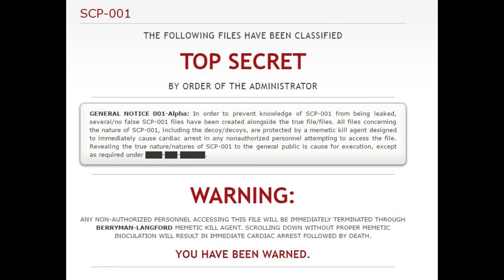SCP-001f The Spiral Path